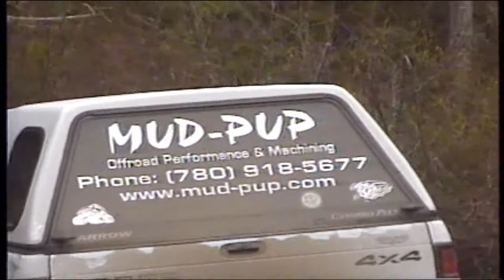quesnel canyon 2003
by philvision - may long weekend wheeling along the quesnel river, bc - prince george 4x4 club video